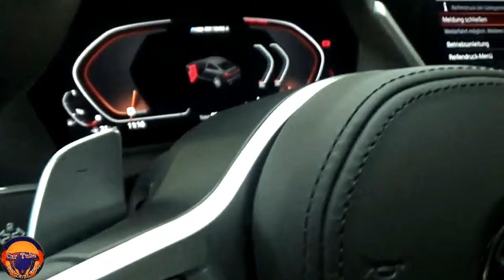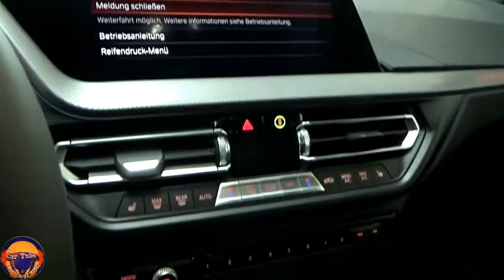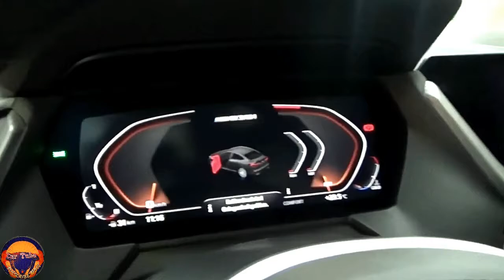New 2021 BMW M235i Gran Coupe Car Next Generation The Luxury Model Exterior and Interior